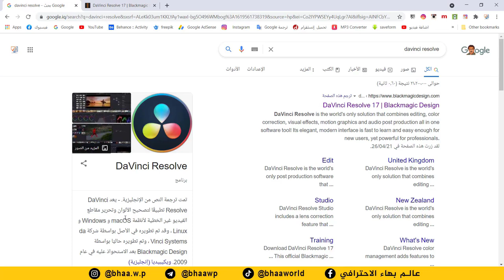أروع برنامج مونتاج فيديو أفلام هوليود